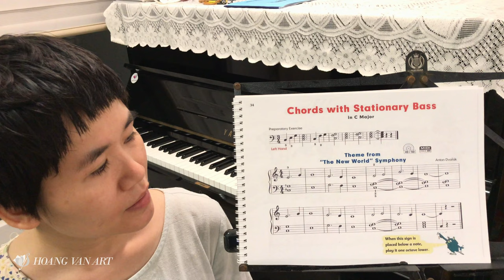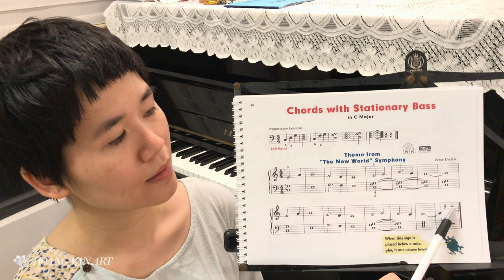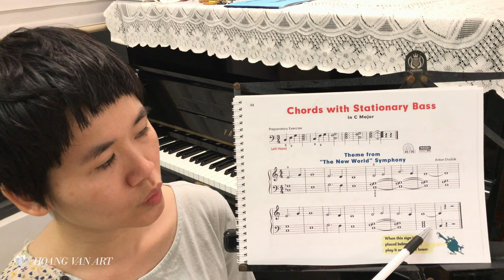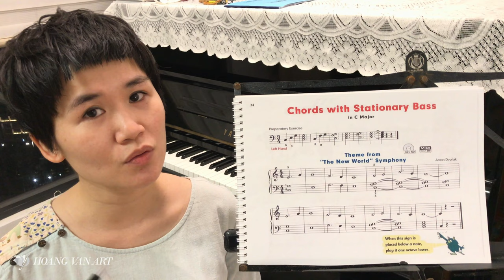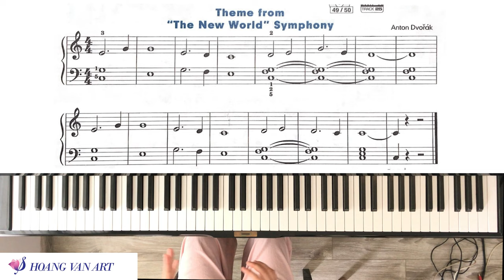Bài học 30 | New World Symphony | John Thompson’s Easiest Piano Course Part 2 | Thạc sĩ Hoàng Vân